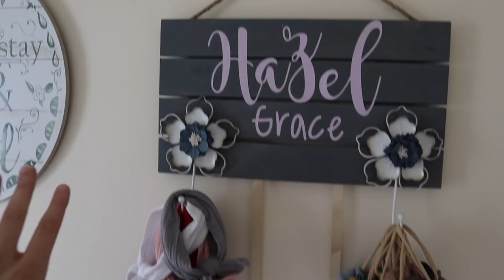BUYING OUR FIRST HOME AS YOUNG PARENTS!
Thicker bows
Smaller Nylon Bows

Address to:
Olivia Rose